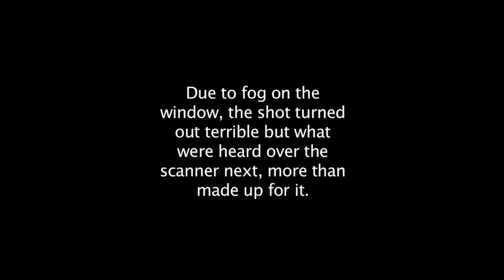Crews of NS 289 and 114 Smack-talking (PG Rated)